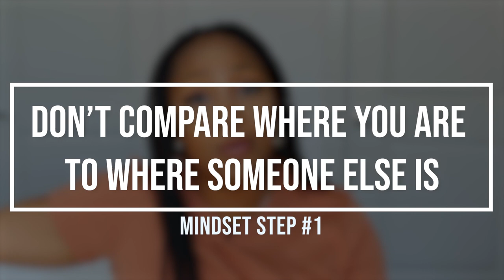THIS is where most small businesses fail | TOUGH Early stages of business & 3 Steps to SURVIVE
The different stages of business each have their own challenges and today as we talk about stage 1 really ask yourself how you can know this will be tough and still make it through? Not only are we covering the practical of why small businesses fail but also the mindset behind How To Avoid Business Failure.

Business is tough but you, my fried, are tough and you can pull through!

►APPLY TO WORK WITH ME IN MY SIGNATURE PROGRAM, INFINITE AUDIENCE:
Learn how to tap into a new audience and generate an endless stream of leads, clients and customers with the power of strategic YouTube content and business strategy!

► GET THE FREE ULTIMATE GUIDE TO A PROFITABLE BUSINESS WITH YOUTUBE | INCLUDES A FREE BUSINESS VISIBILITY ASSESSMENT

► NEW $37 WORKSHOP TEACHING YOU HOW TO TAKE YOUR AUDIENCE FROM VIEWER TO CLIENT

~~HELPFUL TOOLS I USE FOR MY CHANNEL AND BUSINESS~~

~~ALL OF MY CAMERA GEAR AND FILMING EQUIPMENT~~

📷 CAMERAS:
FAVORITE CREATOR VLOGGING CAMERA:
MY SOON TO BE MAIN CAMERA:
Lens (To make the background blurry like you see a lot of Youtubers have!):

🎙️ AUDIO:
Microphone I use on top of my vlog camera and when I don’t want to be attached via a cord:

💡 LIGHTING:
Ring Light (have had this for years):
Umbrella Lights (I only use these on a cloudy day or at night)

🎉 ACCESSORIES:
Memory Card:
Camera Remote:
Mini Camera Stand for my phone for live videos to hold camera when vlogging:
My Tripod:
Memory Card Holder:
External Hard Drive: (An absolute must- I edit my videos off of this so it won’t slow down my computer)